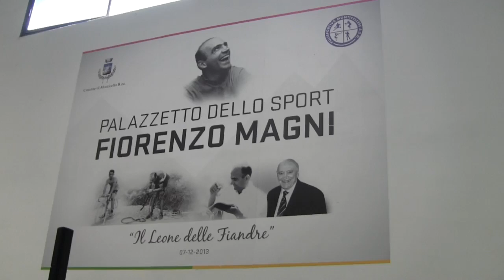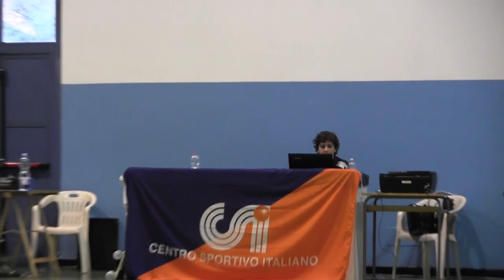23 03 2019 MONTICELLO BRIANZA GINNASTICA ARTISTICA by nicam